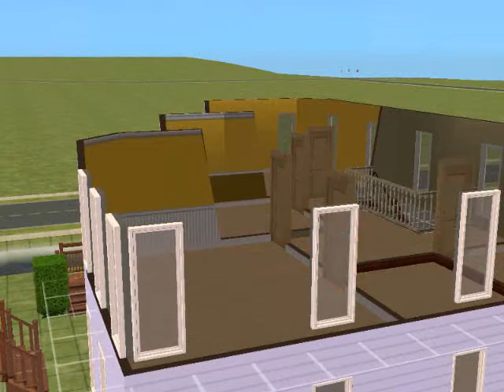More Sims 2 Home Building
Here's another one of my houses, this is one of my personal favourites... so please enjoy and be kind.